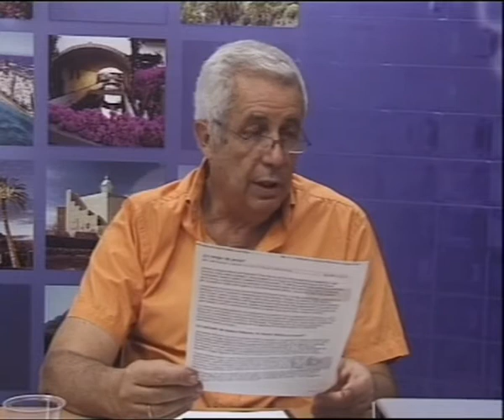LOS DESAYUNOS DE CANAL 13 DIGITAL: Nº 1385 Entrevista a Jaime Rubio y Menchu Galayo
Marian Quintana ha entrevistado a Jaime Rubio y Menchu Galayo con los cuales se ha tratado temas como: La polémica sentencia de Spanair, Aparición de un papiro del S. IV con datos sorprendentes de Jesús, Misterioso Meteorito encontrado en el Sahara, Dimisión de Esperanza Aguirre, El oncólogo italiano Umberto Veronesi vaticina datos esperanzadores sobre el cáncer.